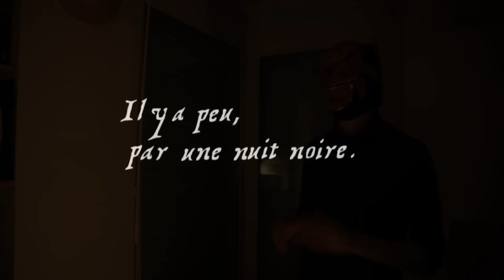Jack O'lantern - l'homme qui a trompé le Diable | Mythologue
Venez découvrir cette légende Irlandaise qui a fait naître Halloween.
L'histoire du seul Homme au monde ayant réussi à tromper le Diable, compté par le Mythologue lui même.

Ecriture, Réalisation et Montage : Anaël Lavalade-Ben Fredj (Le Mythologue)